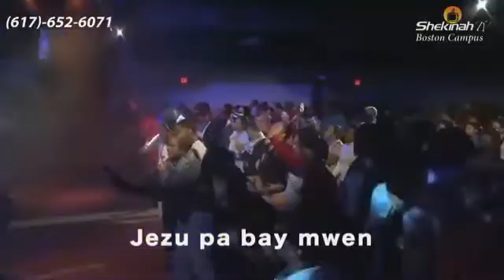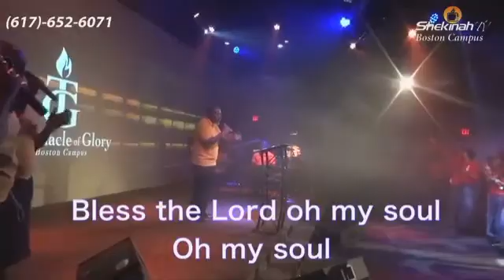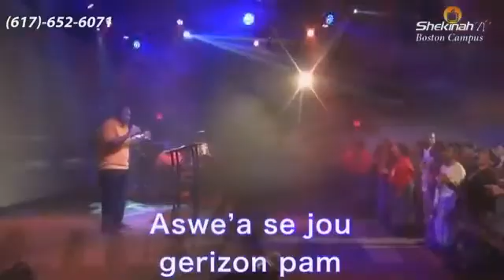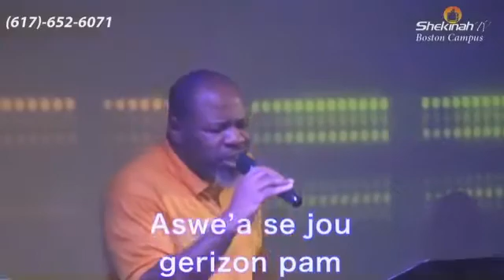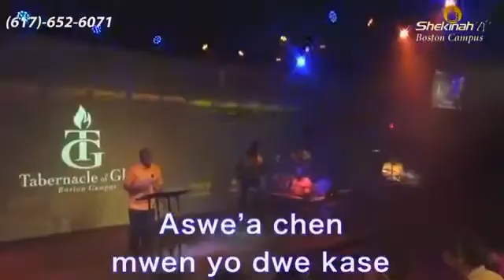Full Adoration ! Past. CLAUDY JEAN LOUIS vs Evang. SAMUEL ROBUSTE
Ann adore ANSANM